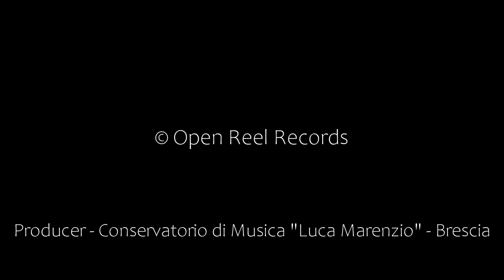Jorge Cardoso: Milonga Lorenzo Mainardi, guitar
Jorge Cardoso: Milonga
Lorenzo Mainardi, guitar
Guitar Teacher: Marco Taio
Recorded at Bazzini Hall - Conservatorio "Luca Marenzio" in Brescia on 8th June 2019
Producer - Conservatorio di Musica "Luca Marenzio" – Brescia